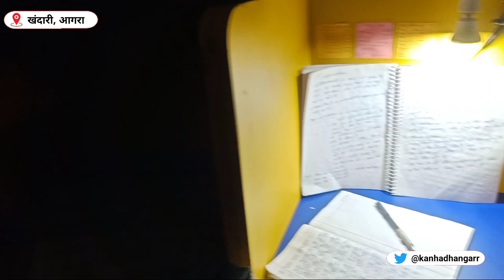Krishna Library । बेहतर सुविधा बेहतर पढ़ाई । Krishana Library khandari ।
*Youtube, Facebook, Twitter पर मुझसे जुड़कर बने लाखों लोगों की आवाज*